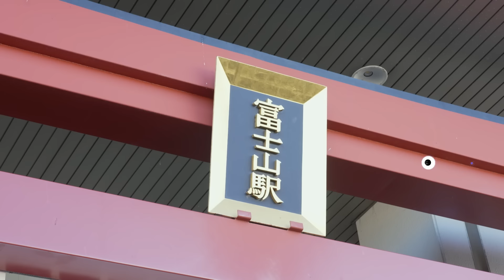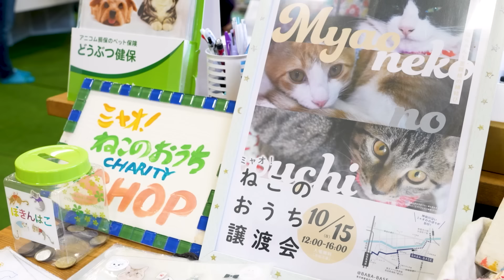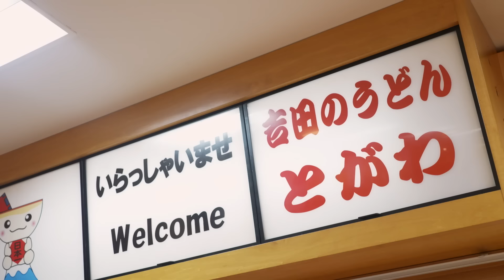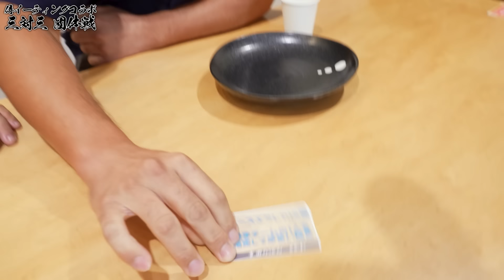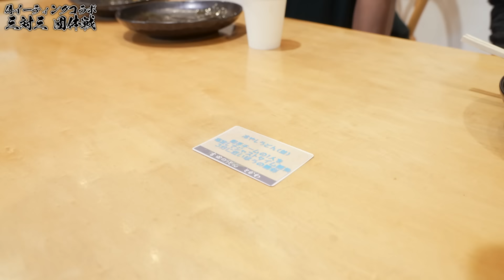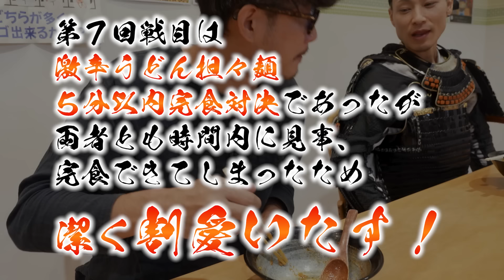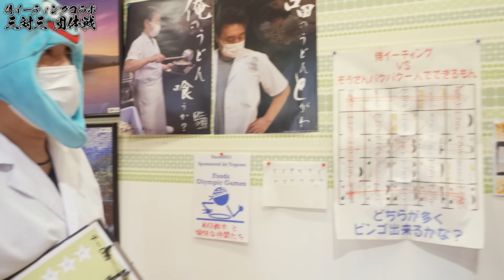【大食いコラボ】真の侍はどっちだ！？侍イーティングと早食い対決！！【とがわ】【武士飯】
▼動画内にございました『からだ楽痩茶』の購入リンクはこちら▼
※ご購入の方、先着で武士殿からの直筆のお手紙をお付けいたします。
※武士殿の意向で『からだ楽痩茶』の売り上げの一部を、
以前より支援しておりますペットの保護施設に寄付させていただくことになりました。
活動の報告は武士殿のSNS等にてさせていただきます。
武士さんも飲んでるからだ楽痩茶!!
肌寒くなってきたので、ここからはホットで一杯いかがでしょうか??
※本動画にはCMが含まれております。

「霊峰富士の地で食の頂を目指すのじゃ」-漂流武士
今回はまたしても侍イーティングと対決です！
富士吉田にあるとがわさんの全面協力によって実現したこの戦い！！
バラエティ豊かな食材で繰り広げられるバトルに武士も釘付けです！

【撮影協力】
吉田のうどん　とがわ

【衣装協力】
甲冑工房丸武（丸武産業株式会社）

※使用曲のライセンスコードはこちら↓↓
Kyoto
コード：KHEFHVOFFFPPFRA4
Dojo Tradition
コード：
Mt. Yoshino
コード：